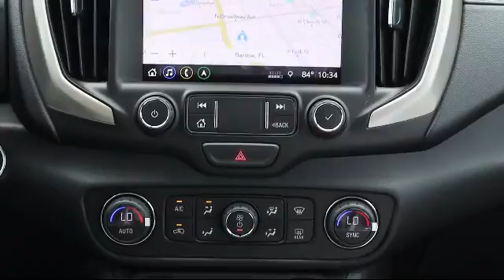2020 GMC SIERRA 1500 AT4 Bartow Lakeland Auburndale Winter Haven Tampa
2020 GMC SIERRA 1500 AT4 Stock Number: 20699 Vin:3GTU9EET3LG382516.

255 W Van Fleet Dr